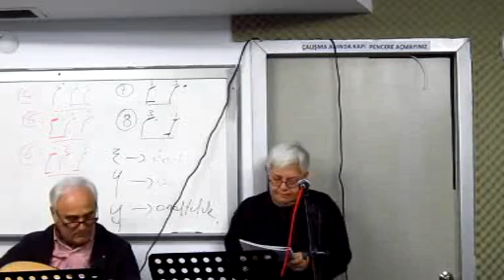Erhan Ural_BEN GAMLI HAZAN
BAŞKENTLİLER MUSİKİ CEMİYETİ TSM KORO ÇALIŞMASI